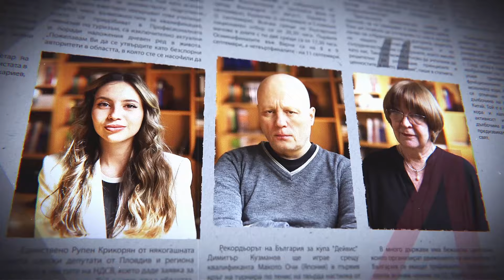Заради "Всеки сам си преценя" ли вече не сме държава, от която се бяга, а в която се идва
Завещание на седмицата с Винсент Тановски

Видеозаснемане: Георги Кюрпанов
Кадри: Георги Кюрпанов и БНТ